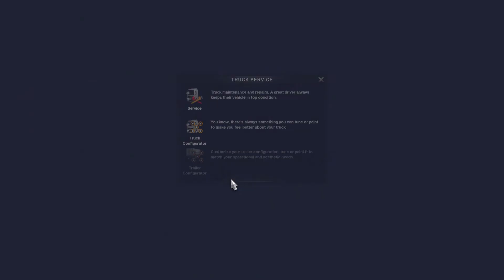Euro Truck Simulator 2 From Stavanger To Stockholm Bayram Özel 2.Gün Part 2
Videoyu bayramın ikinci günü çektim ancak internette sıkıntı olduğu için ancak bugün yükleyebildim iyi seyirler

Merhaba arkadaşlar öncelikle kanalıma hoşgeldiniz görmüş olduğunuz bu kanalda şuan için oyun videoları paylaşacağım ancak karantina dönemi normale döndükten sonra ise ya da fırsatım oldukça sizlere yaşamış olduğum bu ülkedeki yaşam standartları pandemic gibi büyük bir olayda ülkenin yapmış olduğu adımlar burda halkın bizlere bakış açısı olurda buraya gelirseniz ne tarz işler yapabilirsiniz vs. sizlerle çıkacağım yolculukların gezilerin videolarını paylaşacağım.

Şunu da belirtmek isterim ki ilk attığım videolarda video editlemeye dair hiçbirşey bilmediğim için videoları direk attım ancak şuan ufak ufak video editleme kanalı yeşillendirmeye dair çalışmalar yapıyorum gün geçtikçe buna sizlerde şahit olacaksınız yerinizi şimdiden ayırmanızı tavsiye ederim.

Kendinize iyi bakın sağlıcakla kalın.